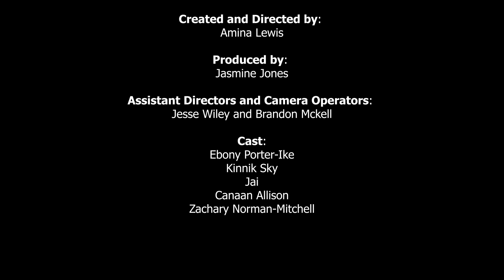"Let’s create something amazing together" Promo for epiMediaGroup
Ready to elevate your brand and unleash your inner BOSS?
Meet Ebony Porter- Ike, a true multi-business mogul making waves with her ventures: @epimediagroup, @ebonyeyesent, and @coinology. 💼✨

Ebony’s mission? To empower others to achieve their dreams and thrive in their industries. With a proven track record in media, entertainment, and production... THE CERTIFIED DEAL CLOSER is here to help you rise to new heights!
Whether you’re seeking PR representation or looking to take your brand to the next level, EPI Media Group has the expertise and passion to make it happen.

Cast:
Ebony Porter Ike
Kinnik Sky @kinnikskyofficial
Jai @jai_doesitall
Canaan Allison @canedog_
Zachary Norman- Mitchell @zachmnorman